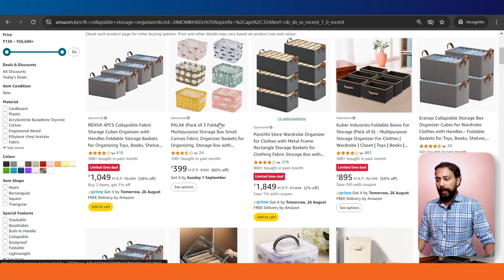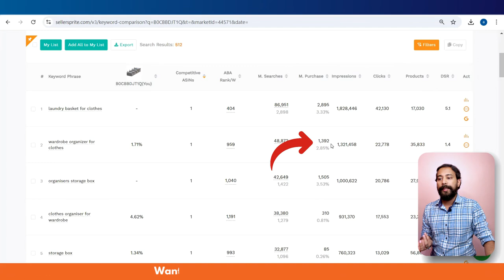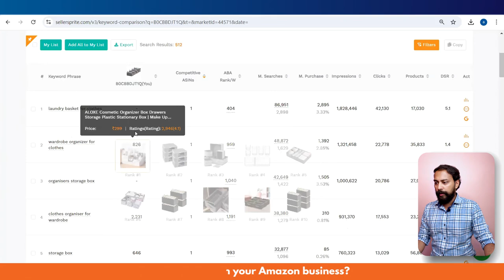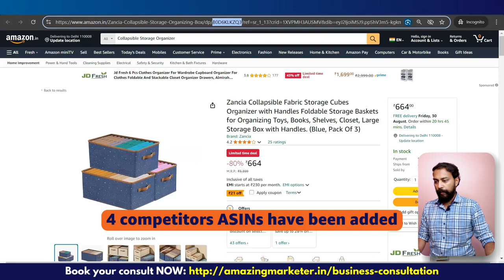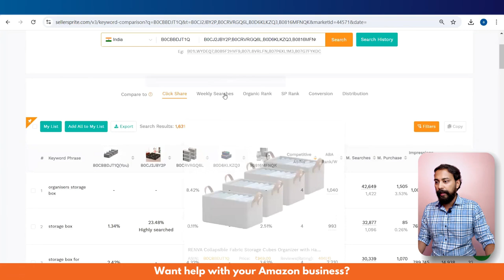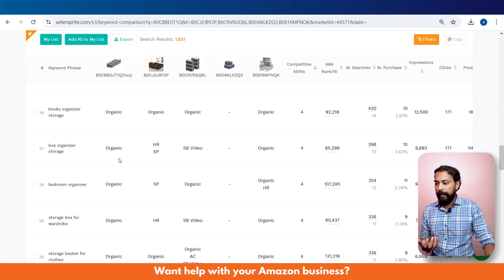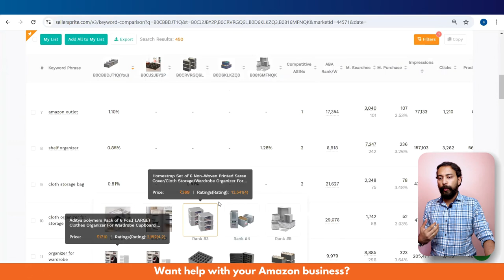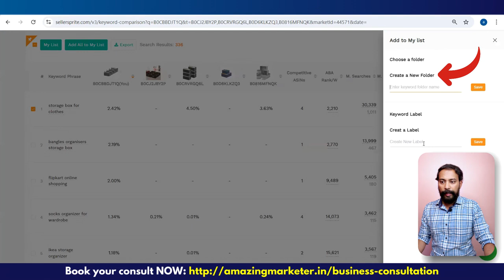Sellersprite Amazon Tutorial 🔥 TRAFFIC COMPARISON Hacks to Boost Your Online Sales FAST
In this SellerSprite Amazon Tutorial I will show the step-by-step process to use the SellerSprite Traffic Comparison Tool. Along with that I will share some Traffic comparison hacks to boost your online sales fast!

With increasing competition, Selling on Amazon FBA requires more smart work than ever. Using the right tools like SellerSprite, you can expedite your analysis, get more insights into traffic and conversion data. You can then use these insights to get an idea about which keywords to target organically or through sponsored ads.

If you use that wisely, it can greatly help you with finding the right keywords to target and beat your competitors.

✅ SellerSprite Review:
Seller sprite is a great tool with a lot of data insights. Further it is integrated with Keepa, which is a very old tool and has access to a lot of historical data. Sellersprite does a great job in drilling down all information or data related to the Amazon listings in an easy to understand format.

Whether you are a beginner on Amazon and looking for insights to begin with or you are an existing seller trying to identify further optimization opportunities and increase your sales, Sellersprite is a great asset.

I would highly recommend trying it once!

There are many Amazon Keyword Research Tool out in the market. My aim is to bring you the best tools for amazon product hunting with detailed walkthrough of how to find profitable products to sell on Amazon using those tools.

Happy Watching 😊😊